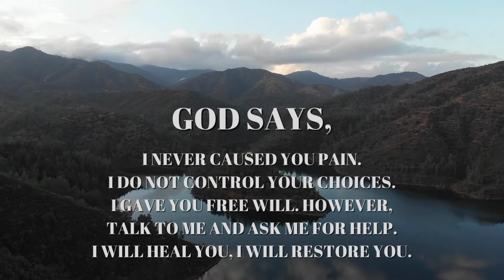God message For You 🙌 God Says ,Your Prayers Will Be Answered Tonight God Hepls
Many people will skip this, but I know you will not.

God has a message for you tonight, please don't ignore it.